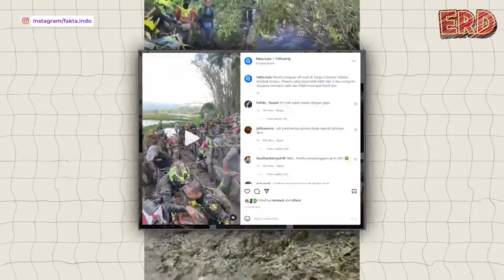NIAT BALAPAN OFF-ROAD TAPI TERJEBAK LUMPUR, RIBUAN ORANG TERPAKSA PUTAR BALIK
Tampak, sekujur tubuh ribuan peserta itu terlihat kotor akibat terjebak di lumpur yang cukup tebal. Bahkan, sepeda motor mereka juga tertutup lumpur. Diketahui, ribuan peserta terpaksa untuk memutar balik dan tidak mencapai finish line.